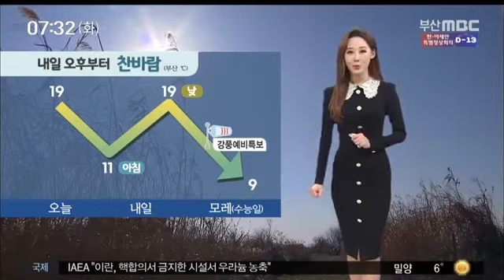오늘의 날씨 2019-11-12